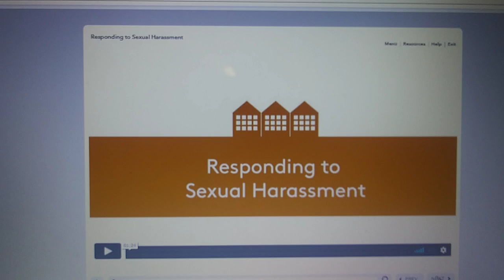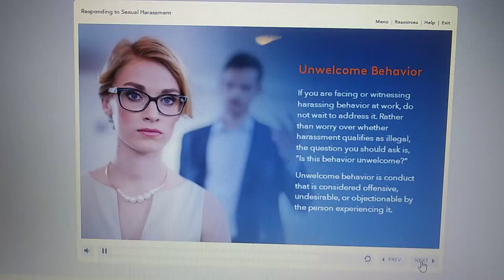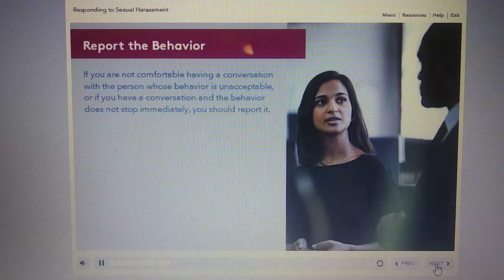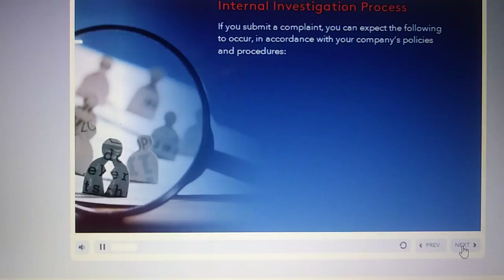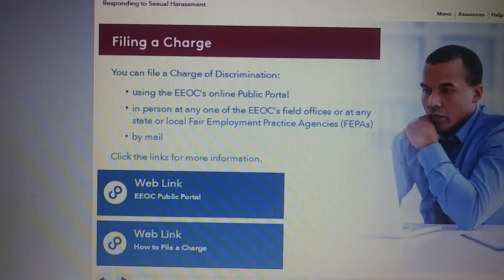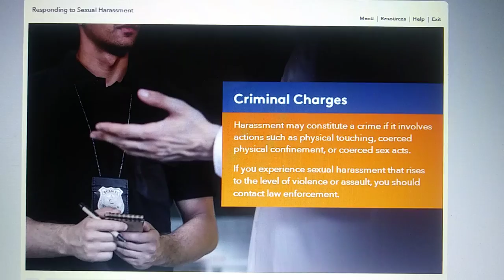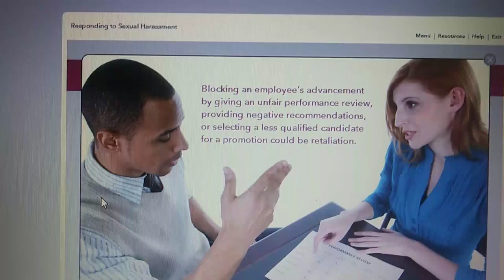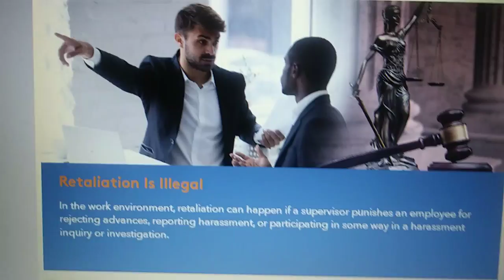Grace Hills responding to sexual harassment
Basic understanding